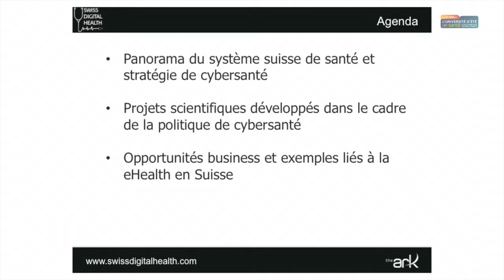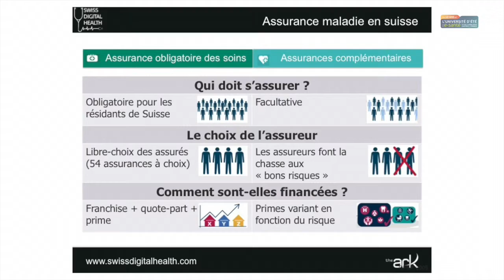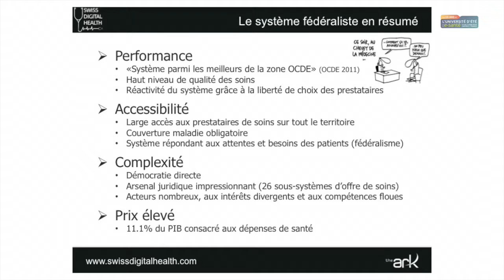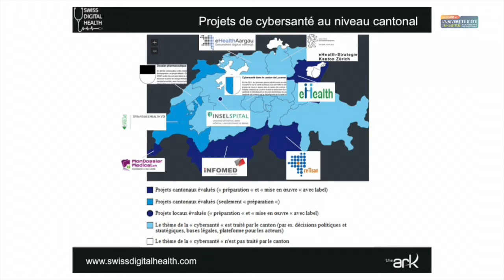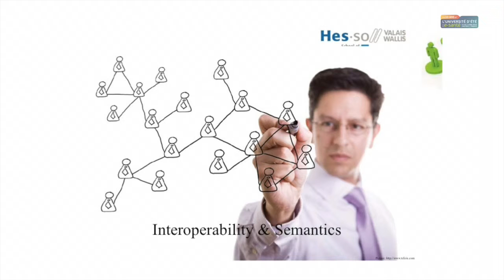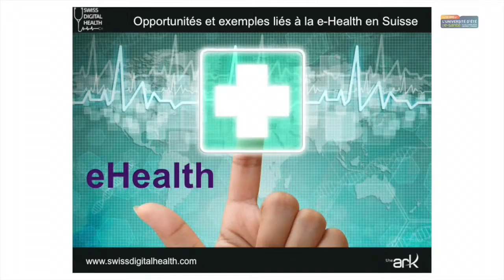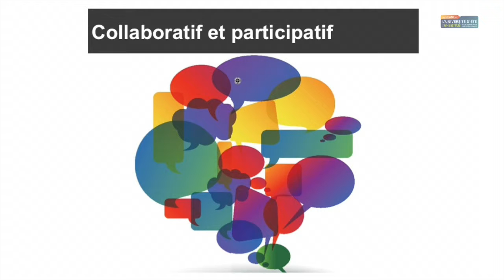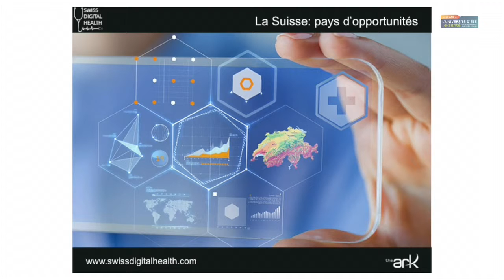Innovation et opportunités d’affaire pour la e-santé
Atelier organisé par Swiss Digital Health
Le système fédéraliste suisse impose un système de santé fragmenté en autant de cantons que compte la Confédération helvétique. La stratégie suisse de cybersanté est décidée au niveau fédéral mais son application et sa mise en oeuvre sont réalisées à l’échelle locale. Ceci engendre des distorsions mais également de réelles opportunités de niche et autant de terrains de tests et de validation intéressants pour des projets de e-santé. Certaines régions suisses ont d’ailleurs pris le leadership dans ces domaines et montrent l’exemple avec des modèles de collaboration privés/publics tout aussi bien au niveau de la recherche que de l’économie. D’autre part, le multiculturalisme et le multilinguisme suisse permettent au pays d’être un véritable laboratoire de solutions concrètes pouvant être déployées à l’échelle européenne.

Avec la participation de :
-Antoine WIDMER, chercheur - HES-SO // Valais - Wallis
-Sébastien MABILLARD, coordinateur - Swiss Digital Health
-Modération par Yann FERRARI, chargé de mission e-santé Castres-Mazamet Technopole